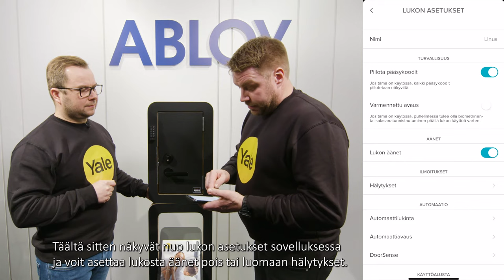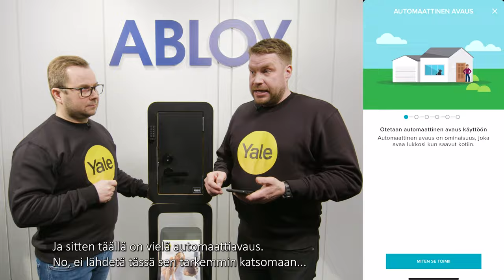Yale Linus -älylukon esittely - Abloy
Yale Linus -älylukko ulko-oveen. Taattua ABLOY-laatua!

Tällä videolla esitellään, miten Yale Linus -älylukko toimii. Videossa käydään läpi älylukon keskeiset ominaisuudet ja avaustyylit sekä lukitusmahdollisuudet. Tiesitkö, että kun ovessa on Yale Linus -älylukko, lukituksen voi avata sekä älypuhelimella että mekaanisella avaimella. Entä miten toimii automaattilukitus? Saako lukon päivätilaan, jolloin ovi ei lukitu? Ja mitä tarvitaan lukon etäavaukseen?

Yale Linus asennetaan nykyisen lukituksesi yhteyteen. Jos haluat samalla päivittää mekaanisen lukituksen, sopii videollakin nähtävä ABLOY EASY oivasti yhteen Yale Linus -älylukon kanssa. Yale Home -sovelluksella käytät älylukkoa, muutat asetuksia sekä jaat virtuaaliavaimia helposti ja turvallisesti.

Suomenkielinen kuluttajatukemme auttaa kysymyksissä ja ongelmatilanteissa: yale.fi/tuki